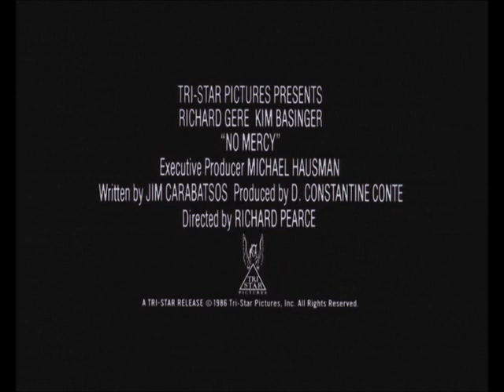No Mercy (1986) trailer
Starring: Richard Gere, Kim Basinger and Jeroen Krabbé